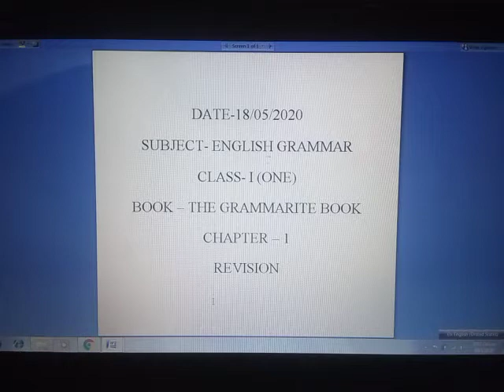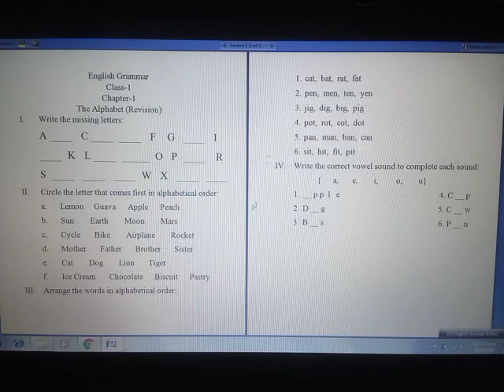English Grammar, Class 1, Date 18/05/2020